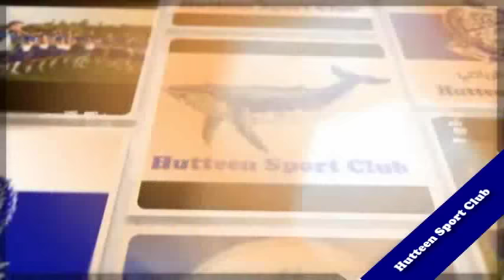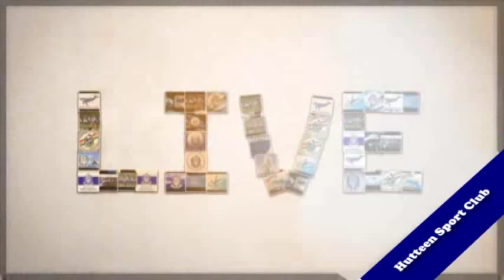حطين حبي الابدي و معنى الحياة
Hutteen my endless love